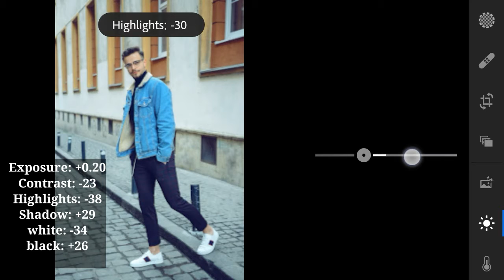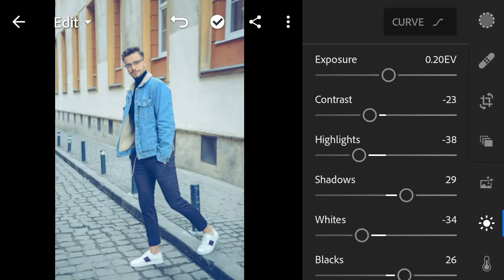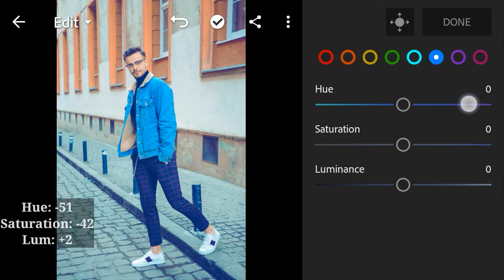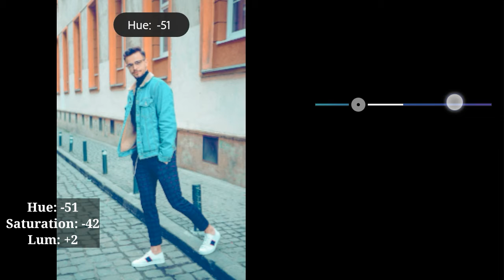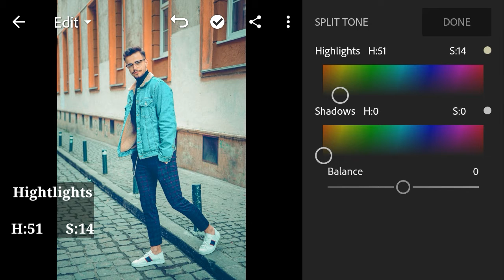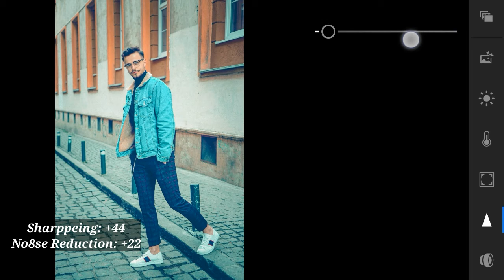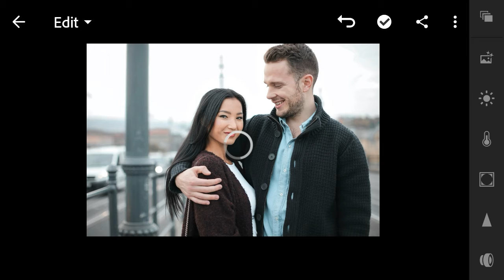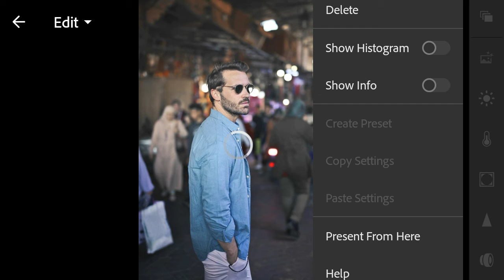Lightroom mobile presets free dng | Colour Bright lightroom Preset 🔥🔥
In this video I will show you how to edit colour bright photo using lightroom preset and lightroom app

But before that, this presets is NOT FREE, you mustwatch this video first, to get this presets by followingthe rules below.

Please check the password in this video, will
appear any time on your screen ( Right Corner).

Sometimes presets doesn't work on every photo,so try to edit some settings manually to get betterresults on your photos.

Pictures:

Pinterest,Pexels,Unsplash, Pixabay

                                     In this channel uploaded lightroom presets and Editing tutorials.In help of videos you can learn how to edit photos using Lightroom mobile and lightroom presets.whatch video to you can make professional photos editor.In this channel already uploded many videos,Fore Example How To Edit Moody pink,Moody Blue And other.lightroom presets available at dng from It Is download to uper link.and features videos are coming very soon like fore examples
I rhendrix and fairy lights and night preset
lightroom mobile effects and lightroom mobile explained and lightroom mobile editor,
lightroom mobile how to edit like and lightroom mobile ios and lightroom mobile instagram feed and lightroom mobile indoor,
lightroom mobile instagram presets and lightroom mobile instagram edit and lightroom mobile and lightroom mobile keywords and sam kolder lightroom presets andlightroom mobile raw presets available in this channel